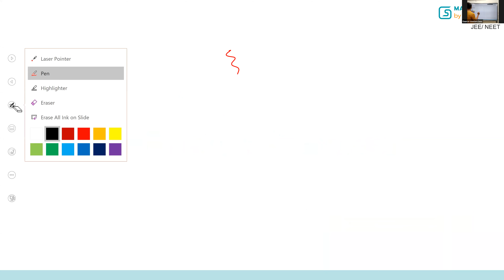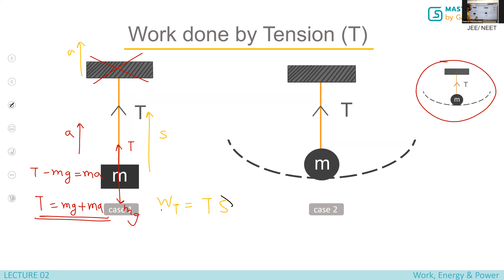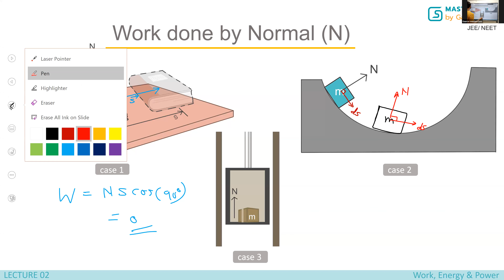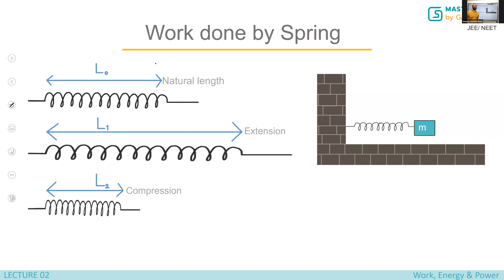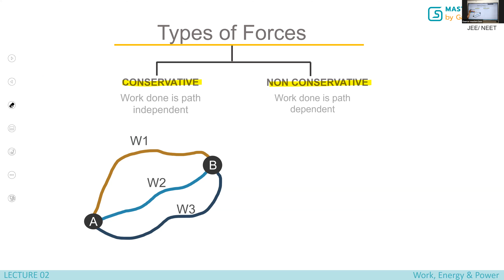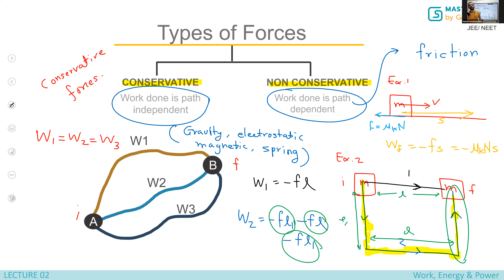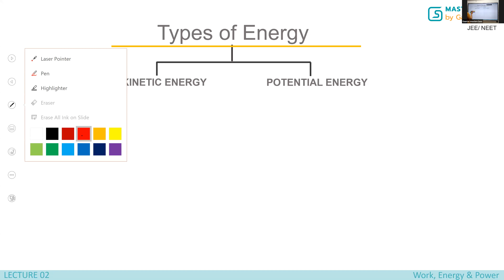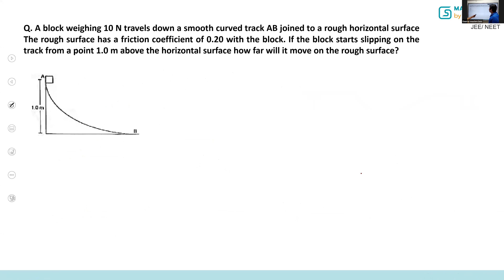Work, power and energy lecture 2